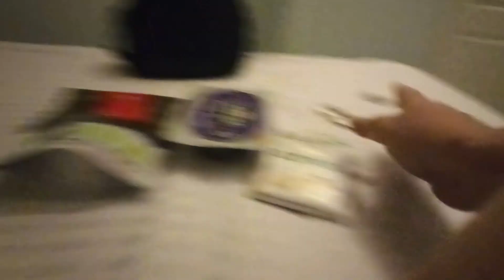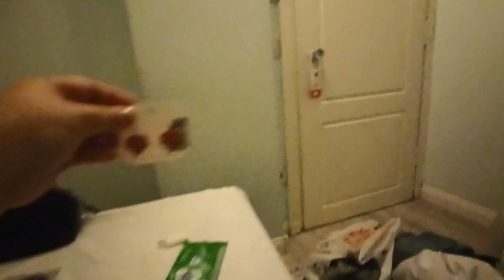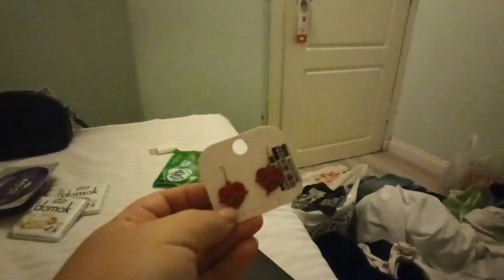Стамбул. Кадыкёй. Район Мода.Ретро трамвайчик.09.2024